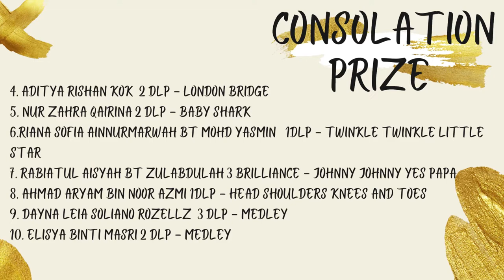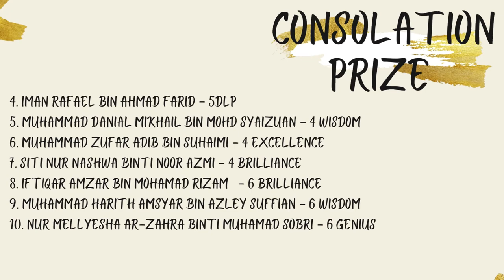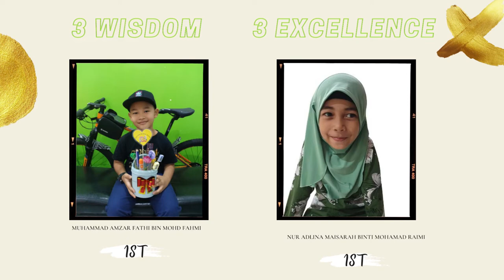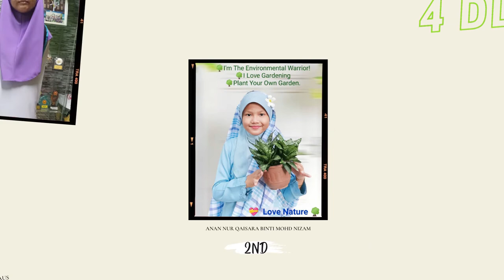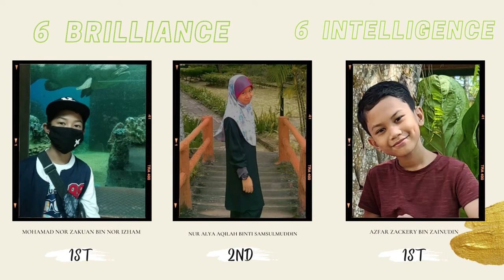2021 ENGLISH WEEK OFFICIAL RESULTS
ENGLISH LANGUAGE PANEL OF SKSKN has organised the 2021 Online English Week.

Congratulations to all participants and winners. Thank you for the commitment and awesome participations from parents, guardians, teachers and staffs! See you guys again next year!